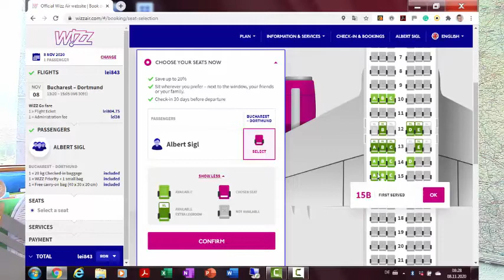Sitzplatz bei Wizzair am Notausgang kostenlos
In diesem Video siehst Du eine Besonderheit: Warum muss bei WIZZAIR immer jemand am Notausgang sitzen muss. Wie Du diese Plätze mit mehr Beinfreiheit kommst, ohne dafür zu zahlen, zeigt Dir der Billigflieger Nr. 1 in Deutschland.

und das e-book ist bei Dir!

Falls Du lieber ein Taschenbuch haben willst, kannst Du das kostenlos unter diesem Link bestellen. Du zahlst nur die Versandkosten: